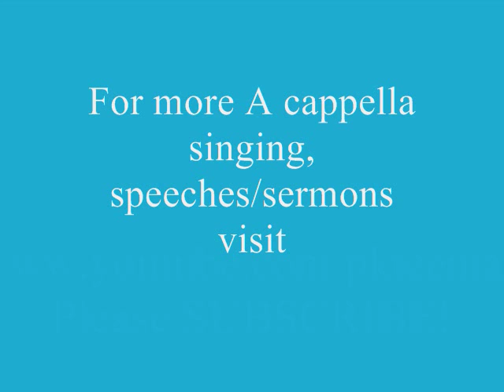500. All My Trials- Greg Owens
written by: Sylvia Rose with adlib by Greg Owens

Gospel Explosion at Central coC in Rochester, NY